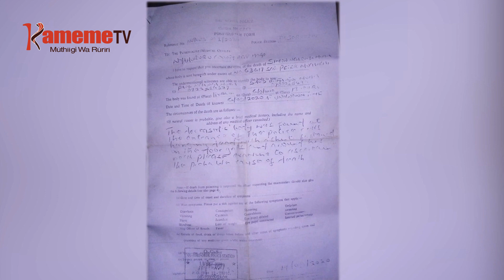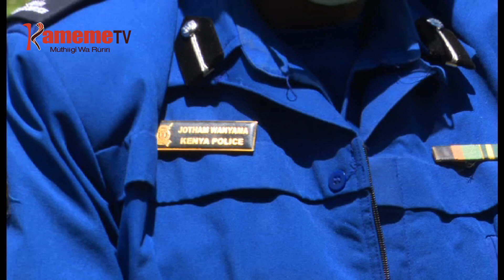NIKURAGWO KANA KWIYURAGA?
Borithi a Boimani, gwikuirwo gikuo kia mwikuirwo thero